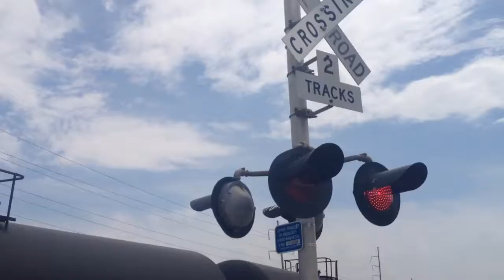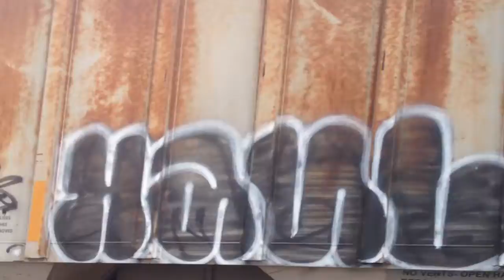Warrior Road railroad crossing, UP 8032 Manifest, Sergeant Bluff, IA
My first catch at the Warrior Road crossing. I got lucky and saw the train from a distance. The left signal at this crossing used to have a WCH mechanical bell, but for some odd reason, Union Pacific decided to replace the WCH bell with a WRRS mechanical bell.
Signal on the left has 2.5 pairs of WCH 12x20 inch lights, 0.5 pair of WCH 12x24 inch lights, a WCH gate mechanism, Alstom LED gate lights, and a WRRS mechanical bell.
Signal on the right has 2 pairs of WCH 12x20 inch lights, a WCH gate mechanism, Alstom LED gate lights, and a WCH 2nd Generation mechanical bell.